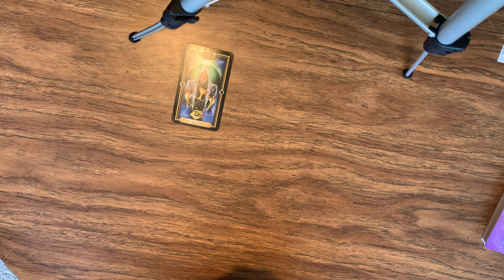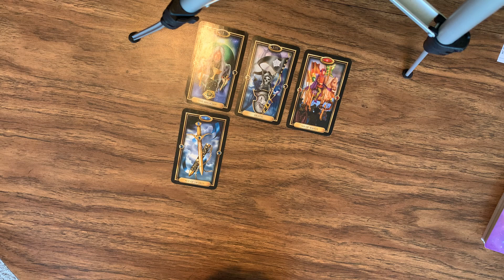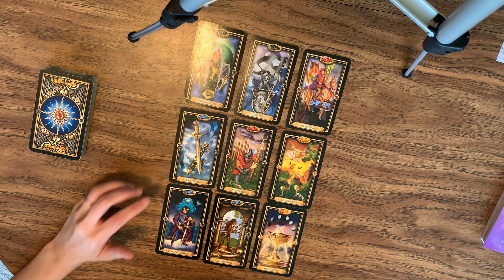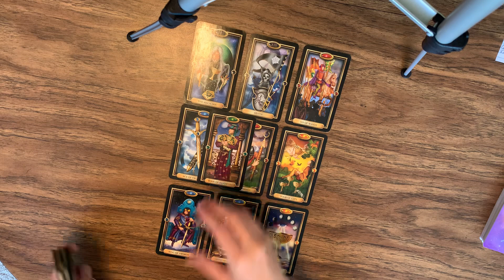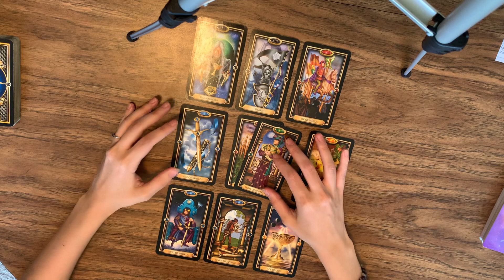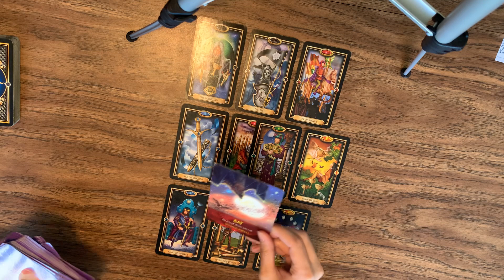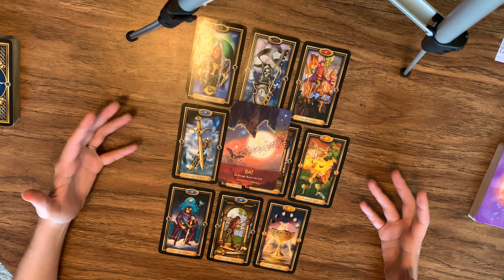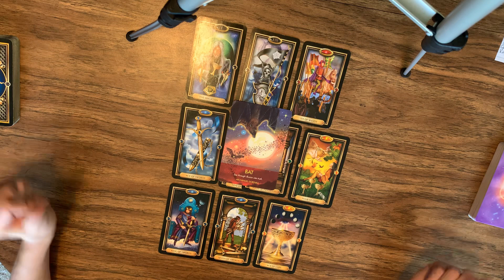LEO MAY 2021 | TAKE A STEP BACK AND BREATHE 💘🌸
Hello all you beautiful Leo souls out there! Today’s video goes over your May 2021 messages and keep in mind messages are general and won’t resonate with everyone! Much love to each and every one of you!